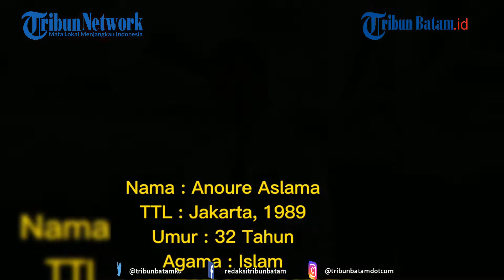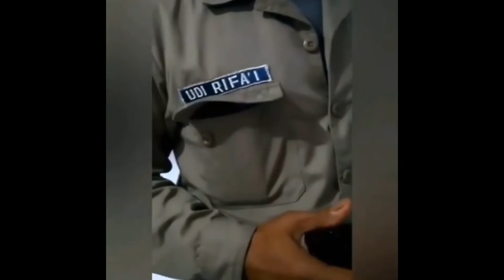Nasib Pramugara yang ketahuan Selingkuh kini DIPECAT Dari Lion Air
Kabarnya pihak maskapai telah resmi memberhentikan kedua pegawainya tersebut.
Pramugari Prillia Berliani dan Paramugara Anoure Aslama yang sedang berselingkuh digerebek istri sah.

Nasih kedua karyawan Lion Air itu pun berakhir pilu.
Keduanya diberhentikan oleh maskapai Lion Air